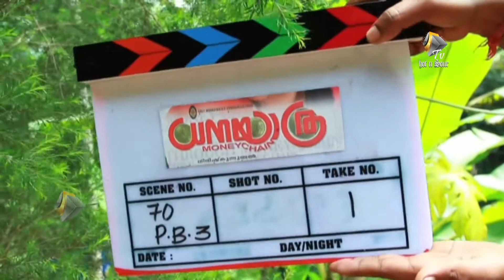DHANAYATHRA | Malayalam movie | Location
Malayalam Movie | Movie making Video DHANAYATHRA | Malayalam movie location

Hotnsourtv is a Malayalam Entertainment portal. cinema portal is such a portal which could entertain you with the news of Entertainments, Movie Infos, Movie Details, Gossips and also in pursuit of the information which are beyond the reach. In Hotnsourtv if the videos are bringing you Entertainment, on the other hands in Hotnsourmoviechannel, the words are doing the job.